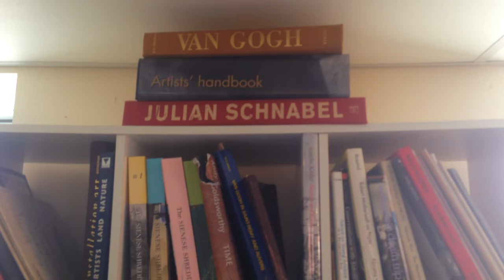100 Seconds: Portrait of the Artist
In this week's edition of "100 Seconds," the Charleston Gazette-Mail's short video series, we visit acclaimed West Virginia-based artist Paula Clendenin in her home/studio on Charleston's West End. Clendenin, whose work is in collections around the world, has a new show at Taylor Books in Charleston, W.Va., through Nov. 13, 2016, titled "Water+Matters." "100 Seconds" is a Charleston Gazette-Mail video series shot mostly on smartphones. For an archive of the enture series,